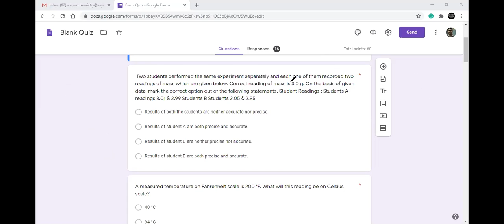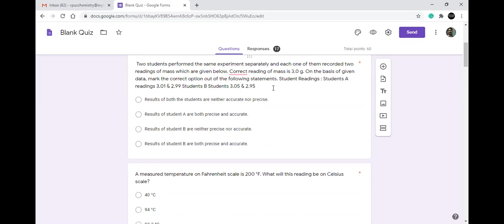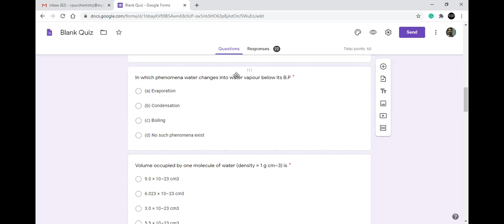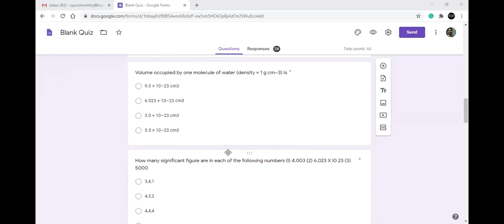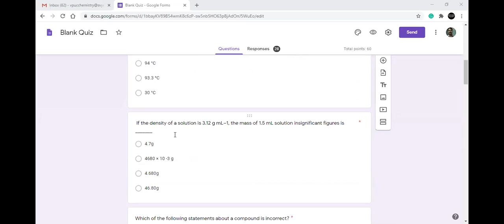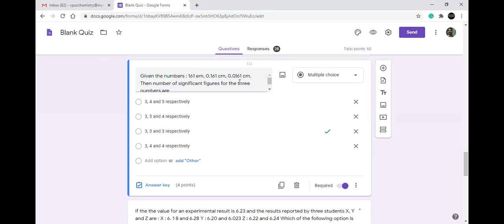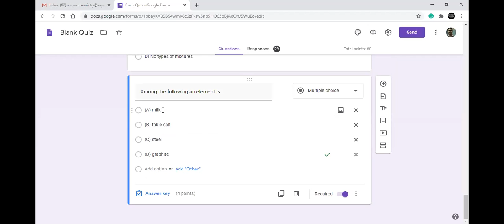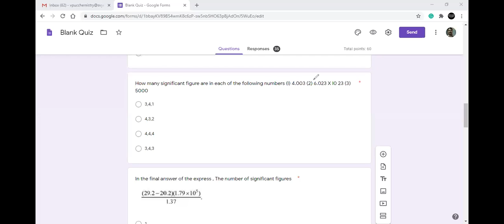Neet class zoom 12 09